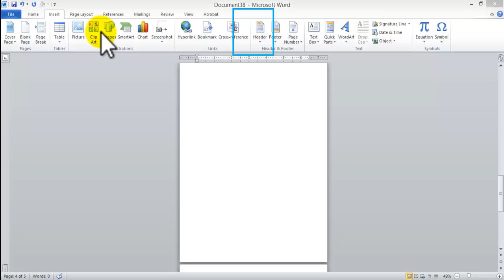Sample letter format including spacing, font,salutation,closing